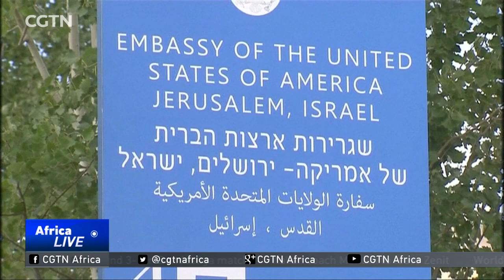U.S. delegation arrives in Israel for embassy opening ceremony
A delegation from the U.S. led by President Trump's daughter, White House adviser Ivanka Trump, her husband Jared Kushner, and Treasury Secretary Steven Mnuchin, has arrived in Israel. The officials are set to attend the opening ceremony of the new US embassy in Jerusalem. An interim embassy will open inside an existing American consulate building in Jerusalem on Monday. A larger site will be established later to complete the relocation from Tel Aviv. Trump's decision late last year to recognize Jerusalem as the Israeli capital deviated from decades of U.S. policy. The U.S. delegation was greeted by the Israeli government. Palestinian President Mahmoud Abbas says Washington can no longer be seen as an honest broker in peace talks with Israel.